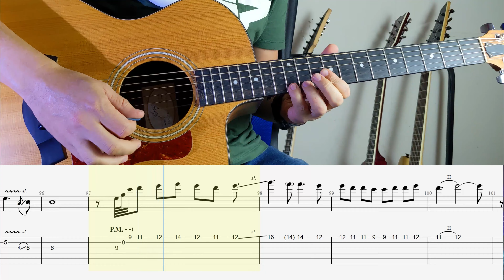LOVE IS ON THE WAY - Saigon Kick: SOLO guitar cover + TAB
Learn how to play the guitar solo of Love is on the way by Sigon Kick, with this SoloTab.

Aprende a tocar las guitarras de Love is on the way de Sigon Kick, con este SoloTab.